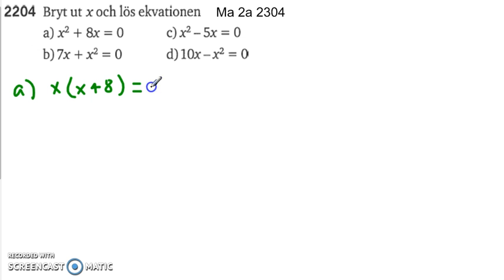Matematik 5000 Ma 2b Kapitel 2 Enkla andragradsekvationer 2204